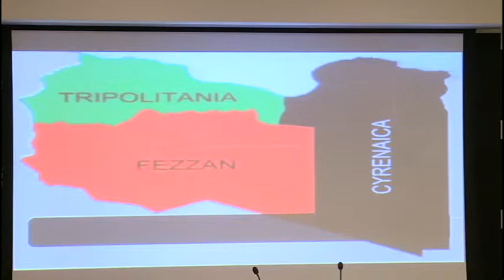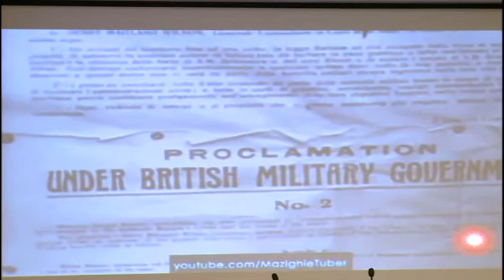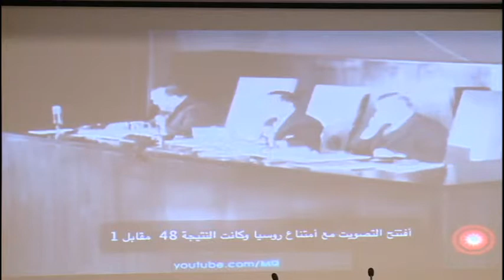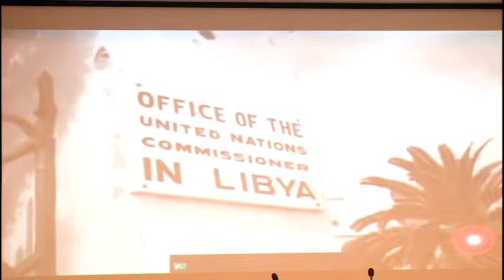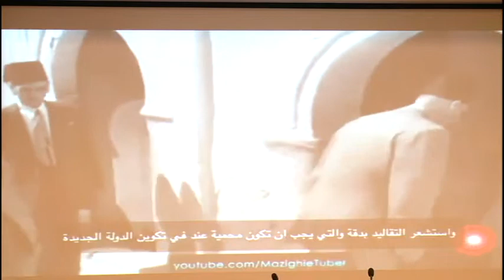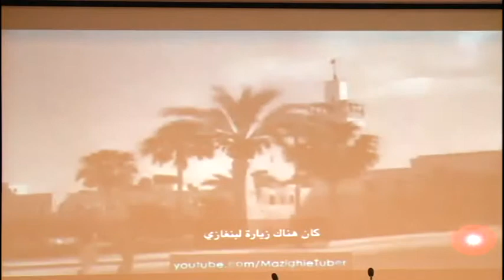The United Nations and Libya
This IPI SRSG Series event featured Ian Martin, who spoke about his experience as the Special Representative of the Secretary-General for Libya and Head of the United Nations Support Mission in Libya (UNSMIL).